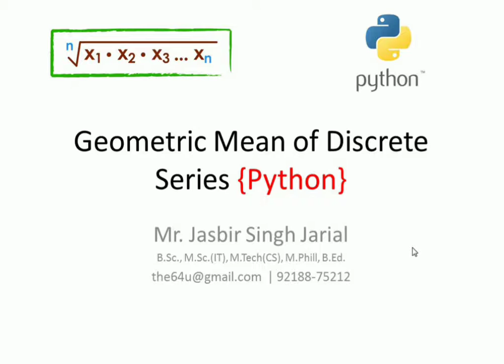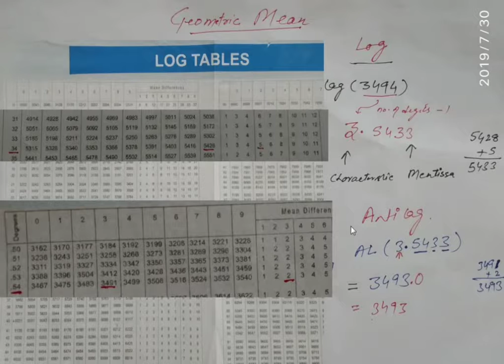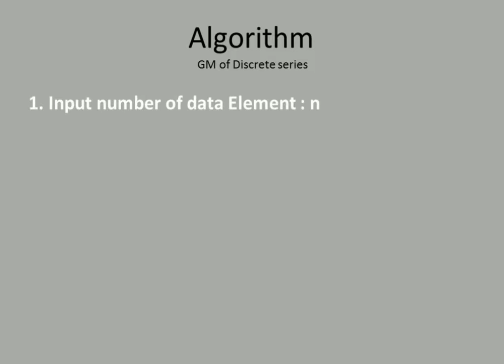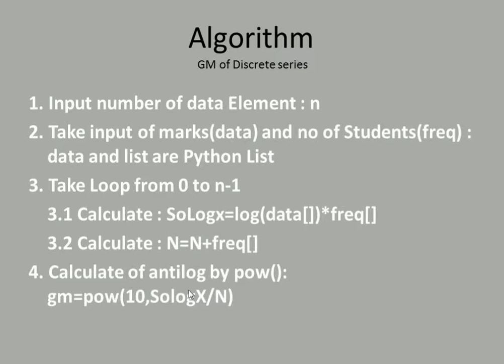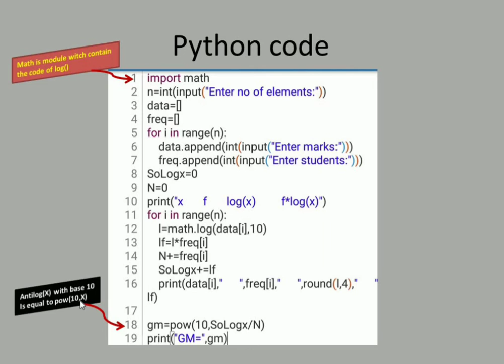Python# 3 Geometric Mean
1. Introduction to Geometric mean
2. Formulation of Formula with LOG and AntiLog
3. How to See Log Table
4. Solution of Question : Find the GM of
X: 6,  10,  14,  18,  22,  26,  30,  34,  38
f:  6,  10,  18,  30,  15,  12,  10,    6,     2
5. Algorithm of Finding the Solution of GM of Discrete series
6. Python code | understand the use of import, math, log